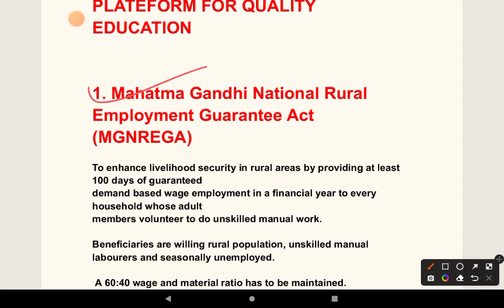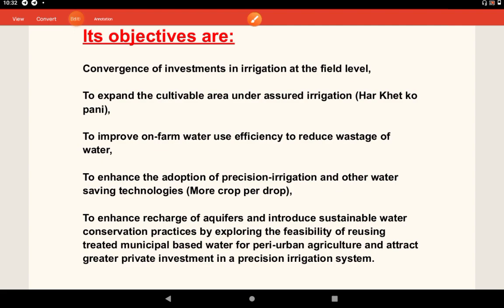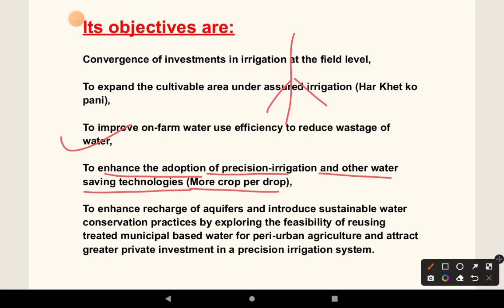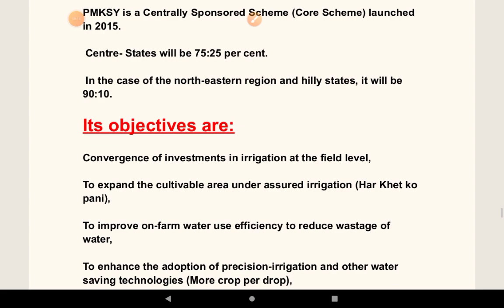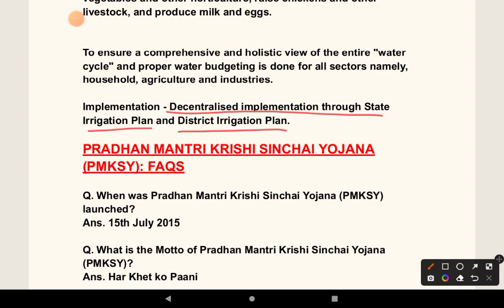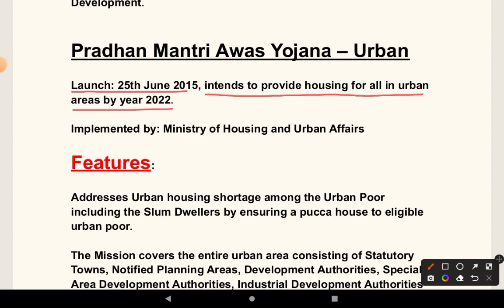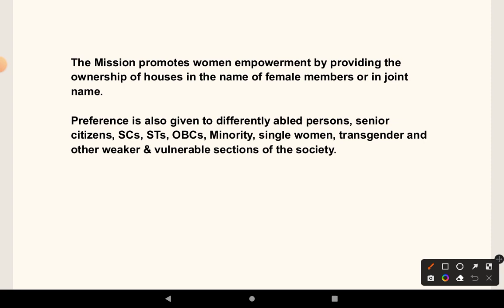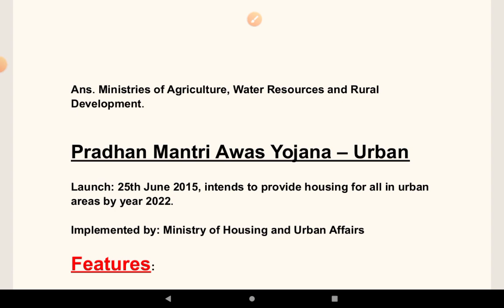LEC- 3 CENTRALLY SPONSORED SCHEMES FOR JKAS VLW BY WAHEED SIR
DOWNLOAD PDF FILE FROM HERE